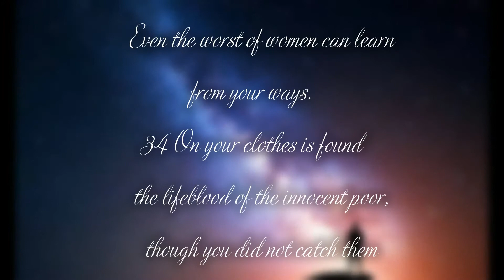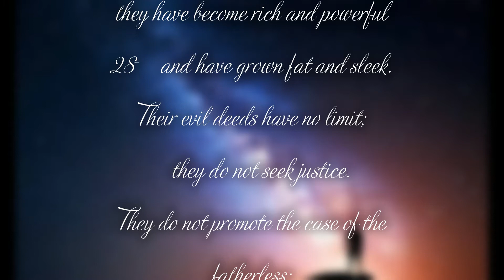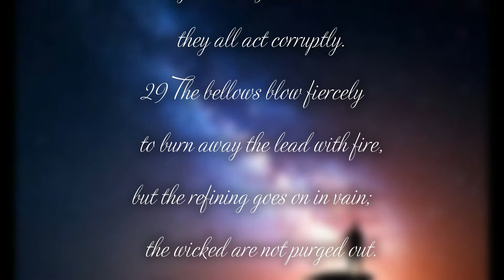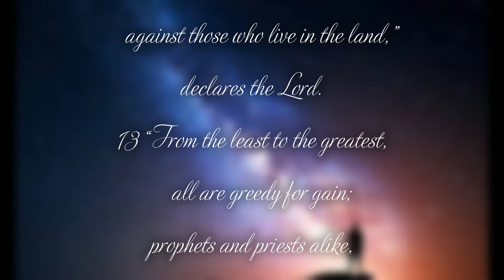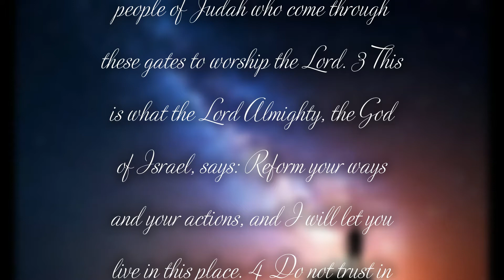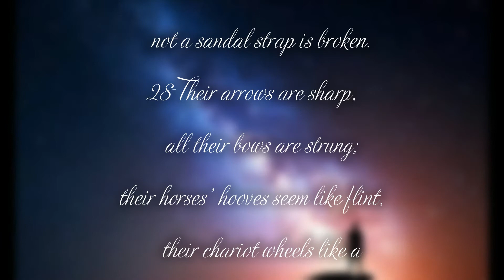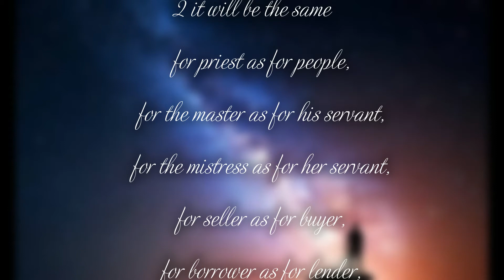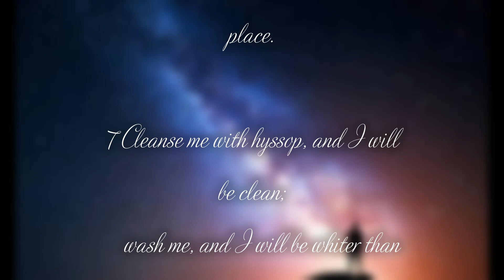The Evil That People Do Part 1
This  video  is about  the evil people do.